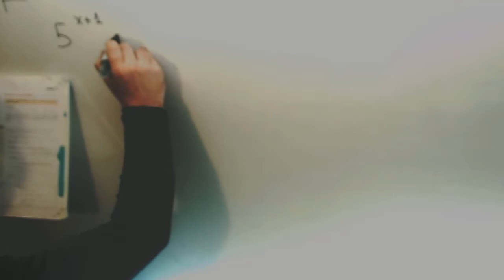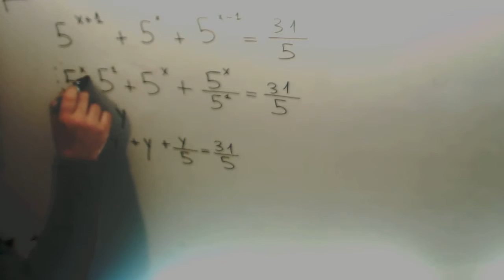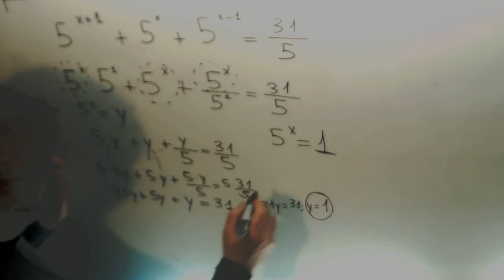Ecuacion exponencial 02 Matematicas 1º Bachillerato Academia Usero Estepona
Ecuacion exponencial 02 Matematicas 1º Bachillerato